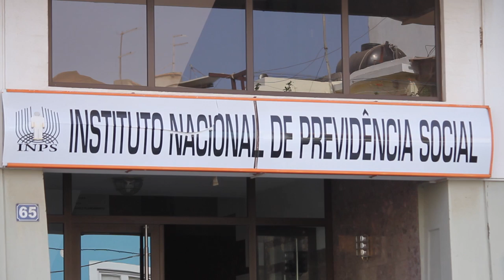Programa finanças 5 ARAP